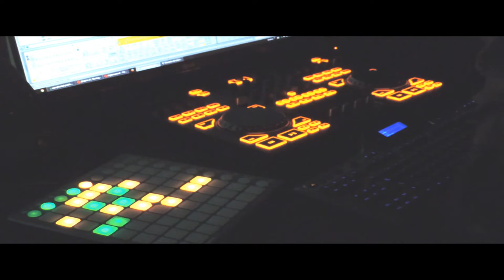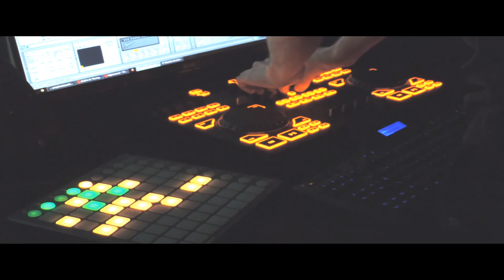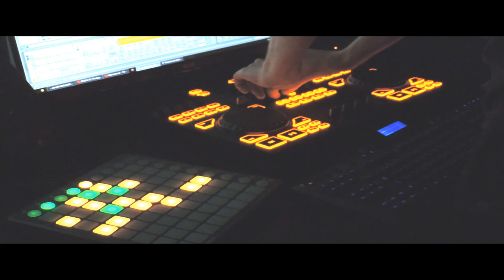NightmareOwl - Complicated Puzzle (Live) (Clean video version)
Synthwave track performed by NightmareOwl with the Ableton Launchpad and Behringer modules. Comment your thougths below and rate the video!

What my music is about: Dystopian/Apocalyptic, Club, Dark, Melancholic/Nostalgic, Retro, Psychedelic, Cinematic sounds.